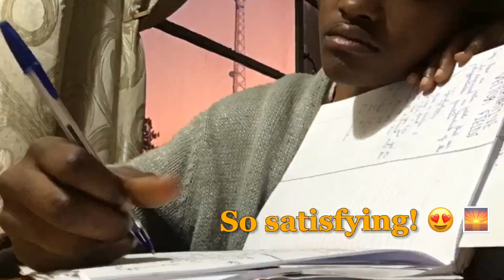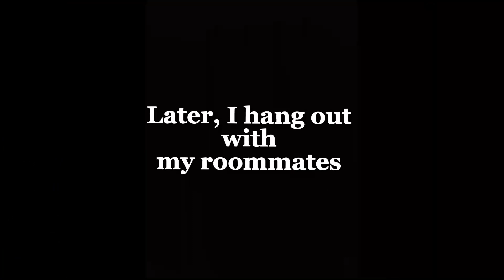Study with me for a DIFFICULT TEST in Stochastic Processes (i almost cried)| Uni Vlog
Study with me for a difficult Stochastic Processes Test (i almost cried)
When I tell you this study session almost made me cry, I'm not even joking!!
I was studying morning and evening for this paper and I'm grateful for the mark I got at the end of it all. Anyway, you'll see how it went. ;)

Study with me math major
study with me
Aesthetic study with me
study with me for a difficult stochastic processes test
study with me for a difficult test
uni vlog
uni study with
uni study with me
university study with me
university Vlog
university vlogs

FAQ
Name: Lu Mazing
Birthday: 5 July 2001
camera: iPHONE 6S+
editing software: CapCut
Where do you get your music from? YOUTUBE STUDIO AUDIO
Do you make money on YouTube? Yes
What are you studying? Mathematics and Statistics
What kind of content do you make? University student lifestyle videos and maths related content.

I help to show what its like being a student in Zambia. As you may know I never thought I would study in Zambia and so I share my experience.

I believe that it is important to work hard in school but also have fun and enjoy your non school related hobbies.